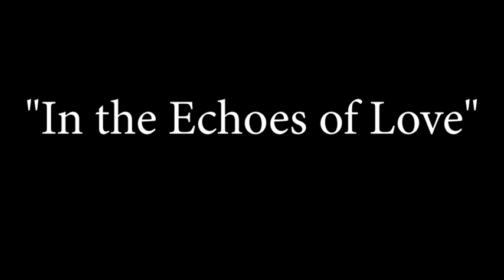"In the Echoes of Love" - Synthetic Stories - S01 - E01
Hey all, I have created a second YouTube Channel called Synthetic Stories. That channel will feature my creative endeavors utilizing the latest available AI tools. This is the first attempt at creating a short film using my concepts combined with AI tools.  I wanted to post the 1st episode here as well to hopefully get a bit more traction. I'll be posting future episodes exclusively on the Synthetic Stories YouTube Channel.

This was quite the project, I created the visuals, script and narration using todays latest AI tools, see the details below. The music, of course is fully original, created by me using the Expressive E Osmose. Such a cool synthesizer!

About the Story:

"In the Echoes of Love" is a compelling short film that chronicles the love story of Ariana, a cellist, and Max, a software engineer, in the bustling heart of New York City. Despite an instant connection and undeniable chemistry, their pasts cast shadows over their relationship, leading to a swift breakup. It's only in their separation that they truly discover the depth of their feelings for each other, leading to a poignant reunion and realization of genuine love.

Story Concept by: Marshal Arnold
Original Music by: Marshal Arnold
Editing by: Marshal Arnold

AI Tools Used:
GhatGPT 4 - I prompted ChatGPT 4 with the story concept and used the output provided to create the story.

Midjourney v5 - I used ChatGPT to create a shot list, I then prompted Midjourney for images, using various techniques to try to keep as much continuity as possible. I think it did pretty OK, I utilized seed values quite a bit.

Dscript - Used to create the narration. Once the story was written I input the transcript into Descript and assigned a stock voice over.

Notes about the music - I'm an independent music artist, so I did not utilize any AI tools to create the score. I instead wrote a little tune I felt suited the visuals and overall mood using the new Expressive E Osmose synthesizer.